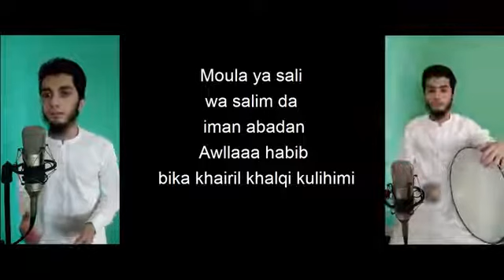aaqib movli's new naat...must watch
Moula ya sali wa salim da iman abadan awlla habib bika kharil khaliq kulhimi